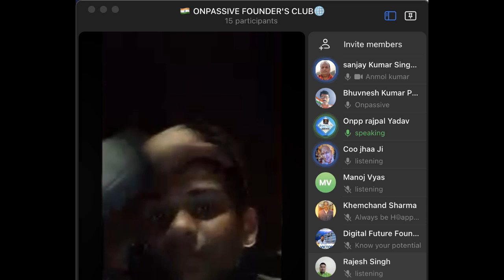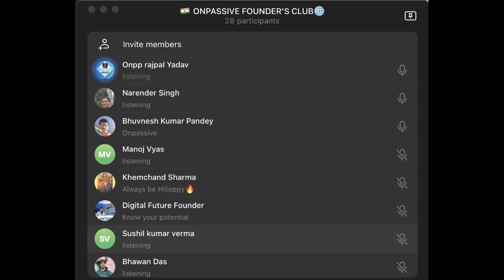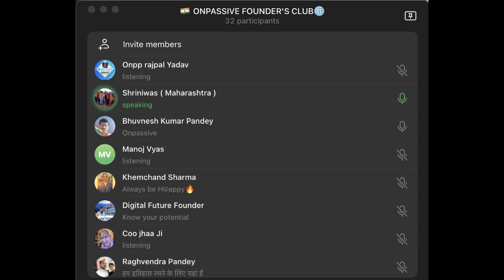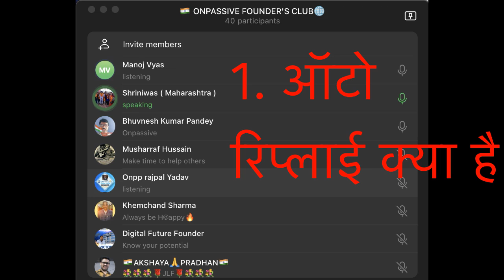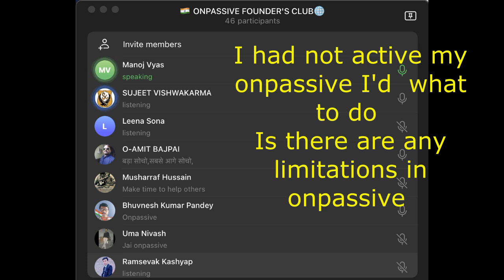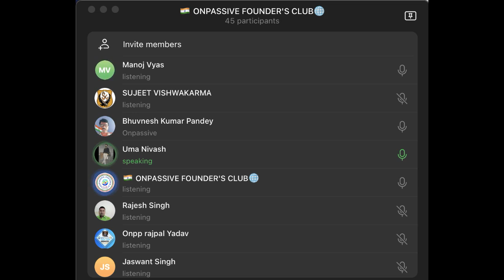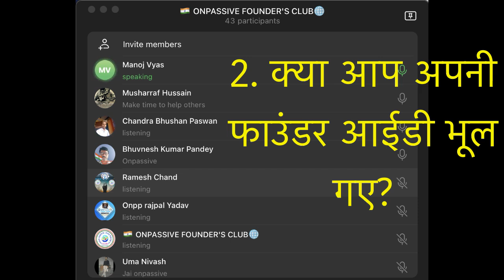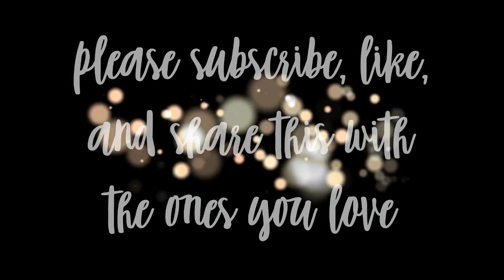ONPASSIVE Very Important Update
21.00 1. What is an auto-reply
40.00 2. Did you forget your founder id
43.00 3. what to do if one mobile number but 2 ofounder I'd
Very Important Update || Onpassive_New_updates || ONPASSIVE || onpassive latest update

All customers who use Onpassive Products, Service, and Tools will be placed under the Founder Members.
To qualify for all benefits, for all campaigns, for all commissions, forever, you just need to become a Founder - while it is still available at just 97 USD
Go Founders Registration link

5. TELEGRAM

Today’s Very important Updating Session By Mr. Manoj Vyas Ji

 Inviting you to a scheduled Telegram meeting.

Host :.   Mr Chandra Bhushan Ji *
Co Host:- Mr Rajkamal Sona Hydrabad

Presenter :
Mr. Great leader Manoj Vyas Ji
Mr. Musharraf Ji
Mr. Amit Bajpai
Mr. Uma Shanker
Rajpal Yadav
Mr. Vinod Kumar Jha

आज सभी लीडर अपने डाउन टीम में सूचित कर दीजिए की आज सभी लोग शाम 7 बजे मीटिंग जरूर अटेंड करें।
क्योंकि आज काफी सारे अपडेट्स पर चर्चा की जाएगी,
जिसमे ईमेल आईडी रिकवरी समस्या आदि  भी शामिल है,
सो प्लीज कोई भी इसको मिस ना करे ।
धन्यवाद
we are in it to win it
ONPASSIVE के ग्राहक कौन हैं?
onpassive questions and answers today

DIGITAL FUTURE FOUNDER  THANKS FOR WATCHING OUR VIDEOS मुझे आशा है कि आपको यह वीडियो पसंद आया होगा मेरे द्वारा बताई गई जानकारी से आप संतुष्ट होंगे नवीनतम वीडियो के नियमित अपडेट के लिए इस चैनल को सब्सक्राइब करना न भूलें।